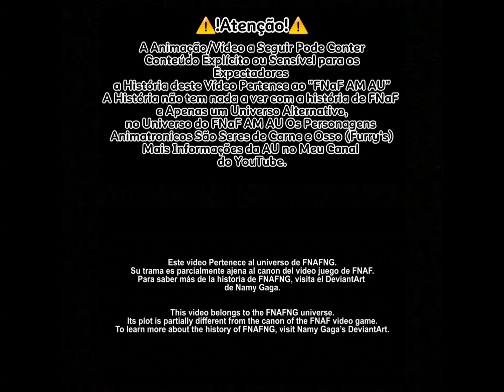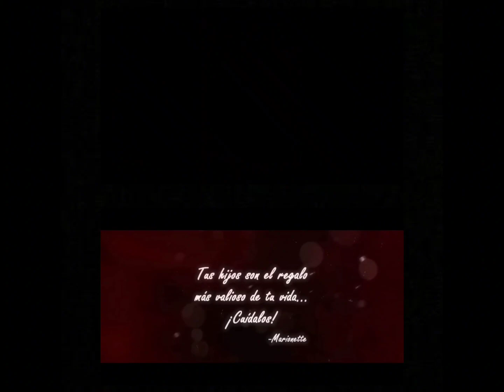FNaF AM AU It's Been So Long Vs. FNAFNG Fue Hace Tiempo. (Comparação)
Aí Galera Beleza? aqui é a Diana Wolker e Sim HOJE E ANIVERSÁRIO DE 1°ANO DE FNaF AM AU! e para comemorar o primeiro aniversário da au eu decidir trazer uma Comparação que Eu fiz entre o FNaF AM AU It's Been So Long com o FNAFNG Fue Hace Tiempo, LEMBRANDO FNaF AM AU NÃO É UMA CÓPIA DE FNAFNG!! É uma au criada 100% Por mim Diana Wolker no qual possui uma História Completamente Diferente e Original.